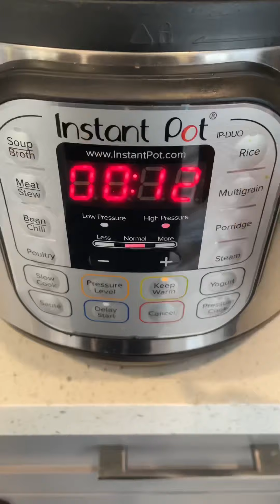Veg Pulao and Raita Recipe | ವೆಜ್ ಪುಲಾವ್ ಮತ್ತು ರೈತಾ ರೆಸಿಪಿ